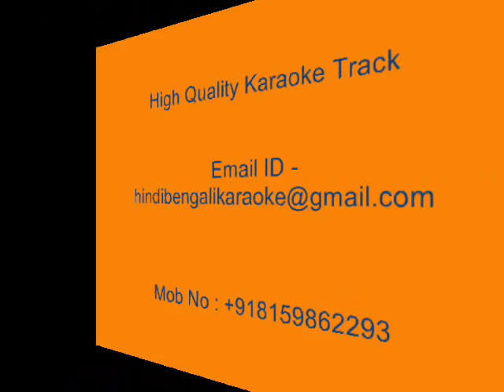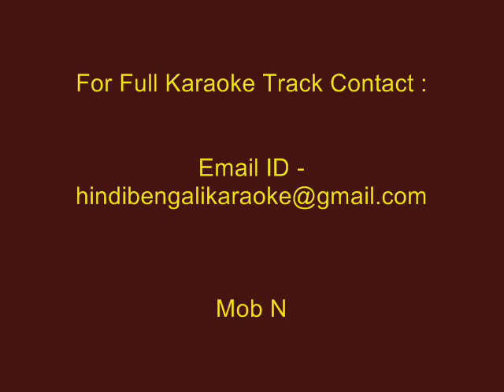Protiddhoni Shuni - Karaoke - Bhupen Hazarika